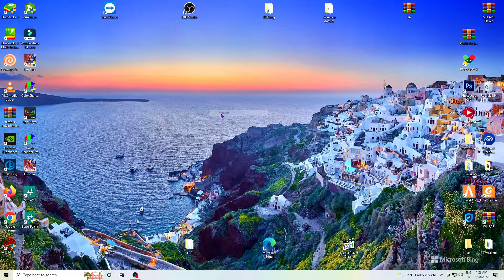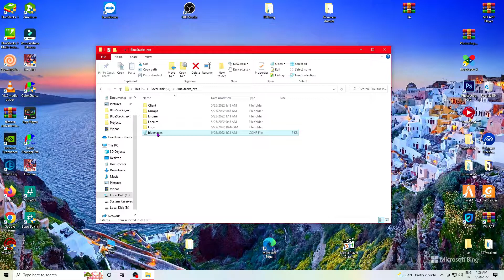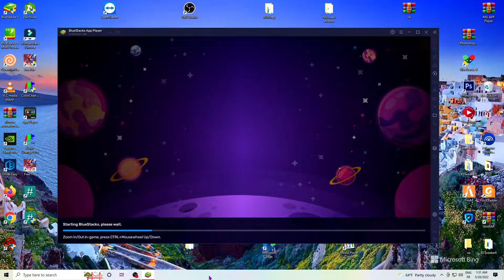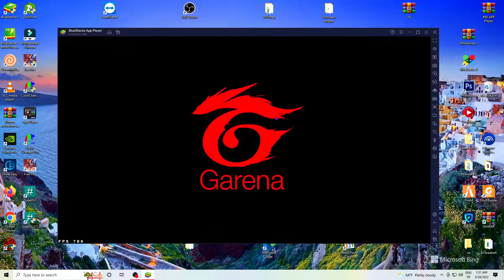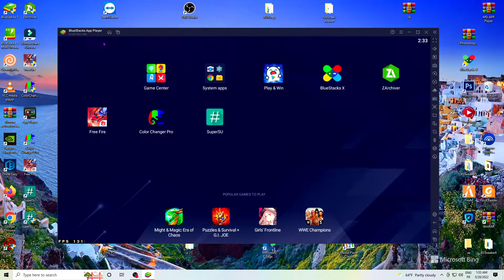60FPS FIX✅أفضل نسخة من محاكي بلوستاكس 5 لن تعاني من لاغ بعد اليوم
شاهد الفيديو حتى النهاية لن تندم على دالك سوف تستفيد إنشاء لله + لاتنسى دعمي بالإشتراك في قناتي مع     تفعيل زر الجرص ليصلك كل ماهو مفيد و جديد شكرا أحبتي 💖💖💖
Key Word's

bluestacks,bluestacks 5,افضل نسخة من محاكي بلوستاكس,bluestacks 4,اقوى نسخة من محاكي بلوستاكس,افضل نسخة من محاكي بلوستاك للهيدشوت,bluestacks 5 beta,افضل نسخة من محاكي بلوستاكس للأجهزة الضعيفة,حل مشكلة اللاق في محاكي bluestacks فري فاير,محاكي bluestacks 5,bluestacks 5 lag fix,low end pc bluestacks 4,bluestacks 4 settings,تحميل محاكي bluestacks 5,محاكي bluestacks الجديد,bluestacks 5 key mapping,bluestacks 5 free fire setting,aimbot bluestacks 5